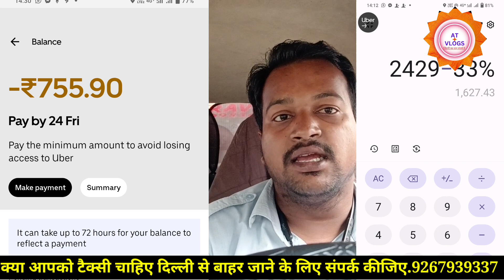उबर कंपनी की काली सच्चाई कितने % पर्सेंट कमीशन लेता है|| Ola Uber car inco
उबर कंपनी की काली सच्चाई कितने % पर्सेंट कमीशन लेता है|| Ola Uber car income Delhi @atvlogs3710
One-way & Round trip Ret list.
My New YouTube channel.
Asha Tour & Travels
North Delhi.84
Cab Booking 24×7 available.
Note.
Service cab Available. WhatsApp now.+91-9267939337
Air Ticket.
Bus Ticket
Train Ticket
Flight Ticket
Health Insurance
cab Available.
      Hatchback Cab..
      sadden cab..
      SUV Cab...
     Dylex SUV cab..
     One' way Drop..
     Round trip .
     Local Rentals..
     Tour package
     Airport Package
Tempo travel.
      All Booking Accepted..
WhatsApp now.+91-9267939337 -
Any Questions??
Best taxi services
best Taxi sarvice Delhi NCR
best Taxi sarvice outstation
Delhi to Mathura Virdhawan
Delhi to haridwar rishikesh
ola Uber income Delhi
ola office Delhi
ola prime video
ola Uber में आना चाहिए या नहीं
ola Uber car rent
Rapido monthly income
Zomato month biling
bike taxi ola Uber income
ola uber mein kitni purani gadi laga sakte hain
uber par day Income
ola uber me kitna paisa milta hai
rapido captain earnings delhi
ola uber m wagoner me kitni kamai hai
ola uber in driver
ola uber businesses
ola uber driver earnings
ola Uber Onear income
How to make my trip
How to ola Uber income 1month
ola Uber se Ertiga par kitna income hoja ta hai
ओला उबेर में कौन सी गाड़ी से स्टार्ट करना चाहिए
Maruti Suzuki WagonR Dzire Etiga Ola Uber Taxi